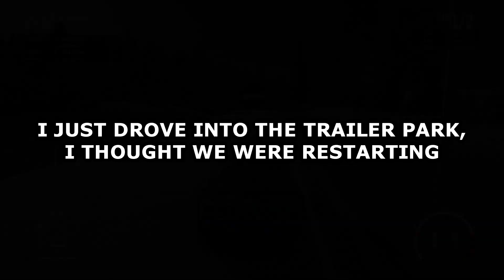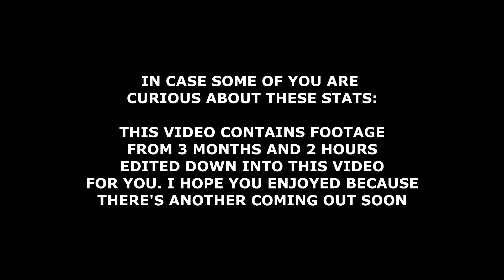I CAN'T SEE - Wreckfest Best Moments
In this TENTH episode of Wreckfest Best Moments, Nick teaches us about impact wrenches, Facebook Mom drops by, Dan and Shay sneak into the call, Elon Musk joins the race, Michael censors a username that wasn't channel friendly, recurrent huge crashes, thumbnail chaos, Nick and Michael attempt to win a race being a lap down, driver swaps, unintentional brake check, Michael causes huge problems, grandma's corner claims more victims, don't lift, Michael thinks the race is restarting, Michael has the world's longest crash, "you can do it, it's not much further", swamper mompper tires, does Michael finish the race with 1 health, sanding pistons while driving, it's a little ripe, ah seaweed, Nick and Michael discuss the new 2023 Bronco, Michael DNFs inches from the finish line on the final lap, fucket o bish, he was too young to die, I usually skip that part, Michael has a small stroke, and Nick and Michael begin to hate one another more than ever.

Song used is "The Engagement" published by YouTube, so if they copyright me I'll be mad